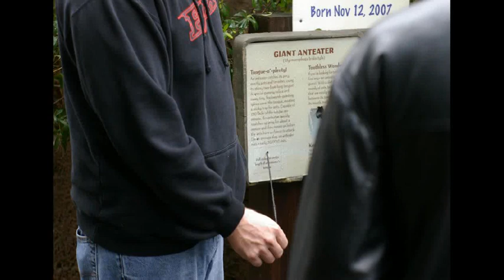lenguas [HQ]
The tongue is a muscle on the floor of the mouth that manipulates food for chewing and swallowing (deglutition). It is the primary organ of taste, as much of the upper surface of the tongue is covered in papillae and taste buds.